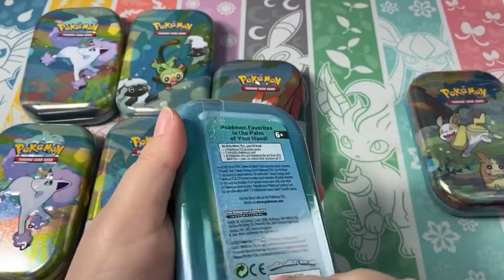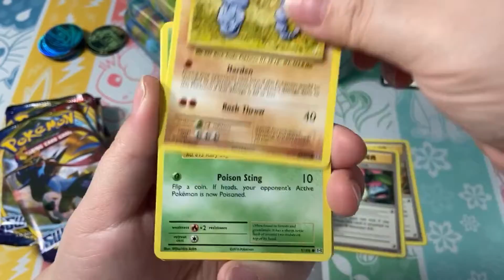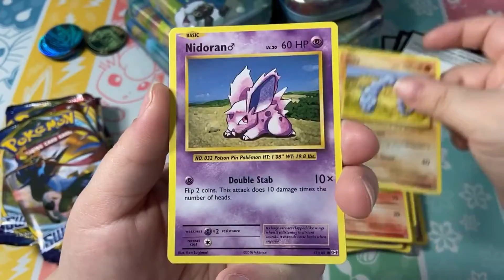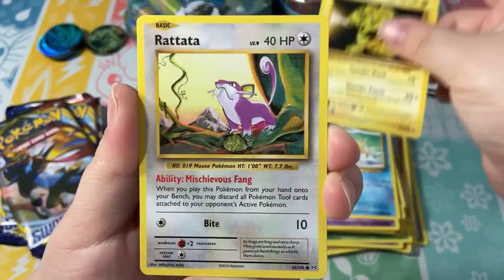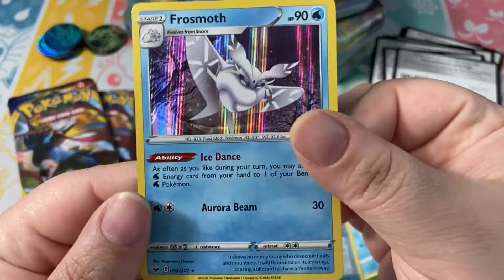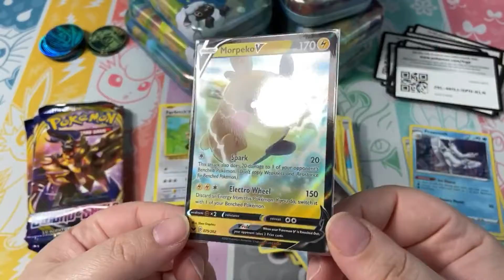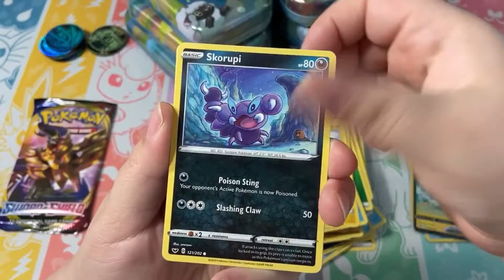I have 7 Galar Mini Tins!